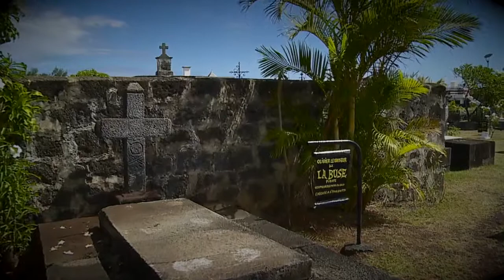Hard drive failure - General Fuzz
Clip editing using take one from "Emmène-moi" pilot ) with "Hard drive failure" tune from General Fuzz [STEADICAM Pilot⎪SONY PMW-200].